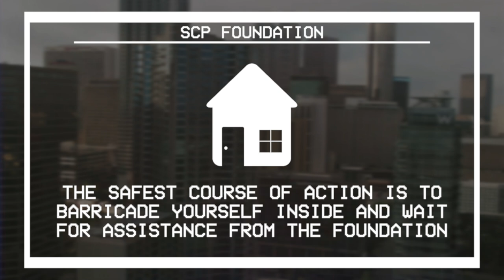SCP-008 - Zombie Plague - SCP EAS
The Zombie Plague has come...